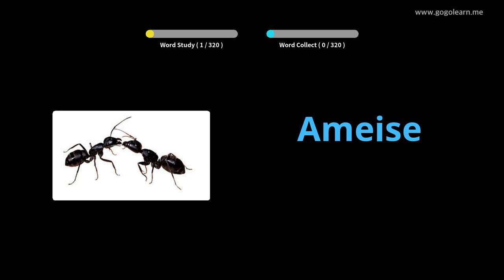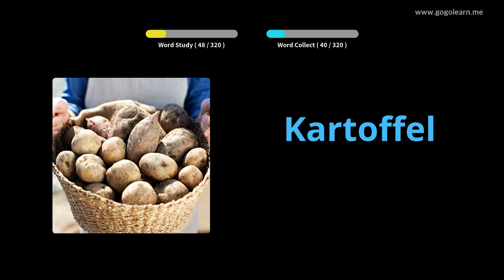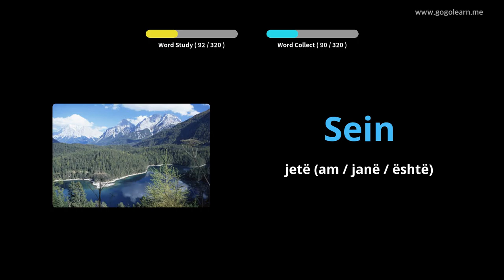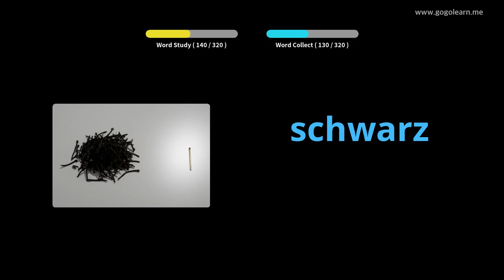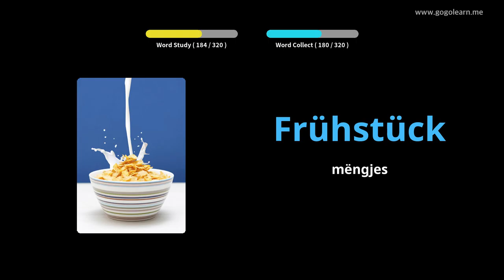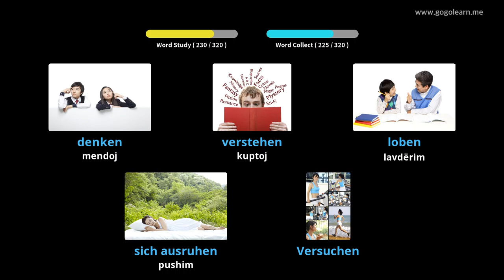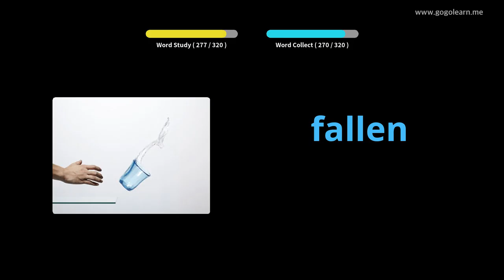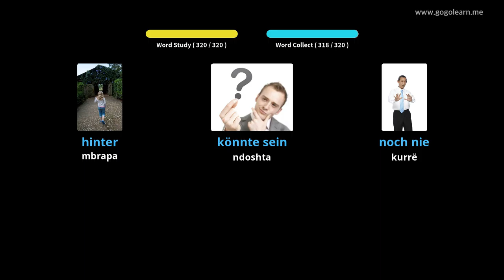Mësoni me German Fotografitë |Fjalori German Dëgjimi gjatë drejtimit | Golearn